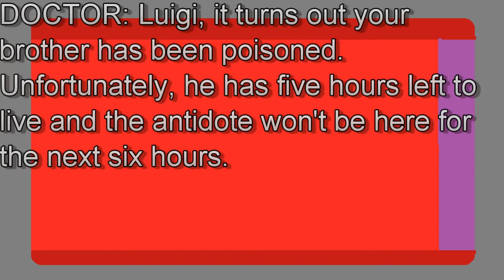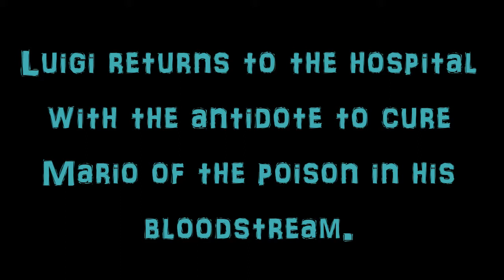Super Mario Bros. - If You Give a Plumber a Poison Mushroom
Mario is mysteriously poisoned and is rushed to the hospital. Mario has five hours left to live. Luigi goes to Bowser's castle and forces him to make an antidote before Mario dies from the poison.

In memory of Bob Hoskins (October 26th, 1942 - April 29th, 2014)